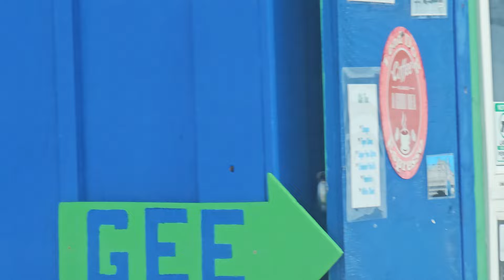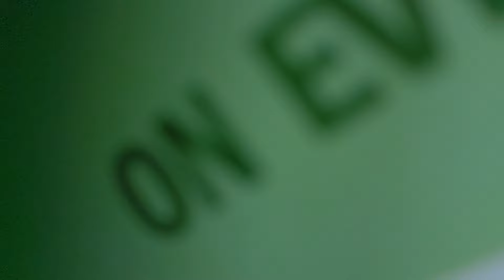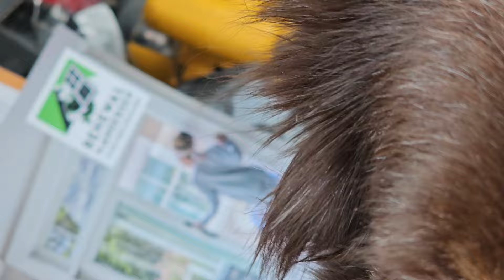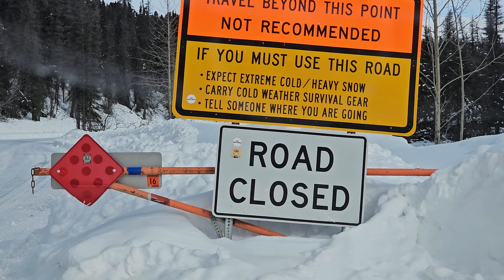Hatcher Pass trip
Took a trip up to the Pass. It ended abruptly  because the Sun blinded me and I hit the wrong button,  sorry.

Letters, postcards and greeting cards

John in Alaska
HC 89 BOX 257
Willow, Alaska 99688